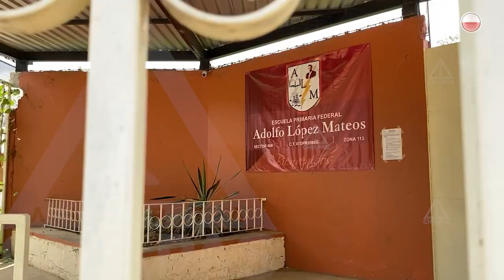En esta isla la vida no es más sabrosa: Vecinos esperan reparaciones | Alerta Chiapas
La calzada Manuel Velasco Suárez en la colonia La Isla, San Cristóbal de Las Casas, sigue en reparación después de varios meses, dejando a los vecinos frustrados. Francisco Díaz explica cómo la demora afecta a la comunidad, especialmente con la temporada de lluvias que convierte las calles en lagunas de aguas negras. Descubre más sobre esta problemática y las demandas de los vecinos en este reportaje.